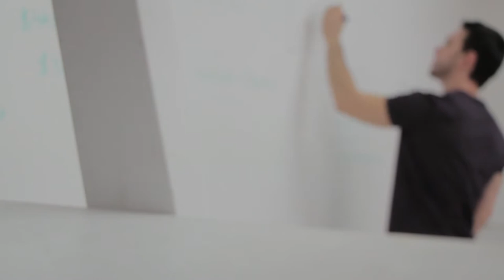MORAL PHILOSOPHY - Jordan Peterson